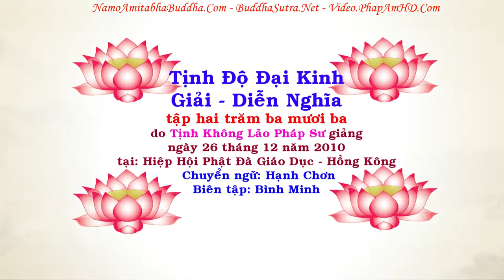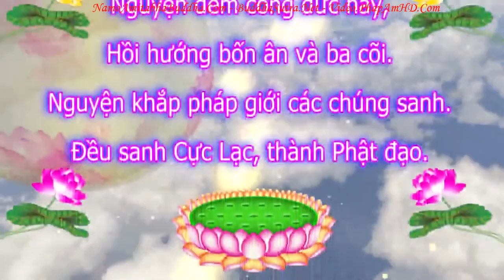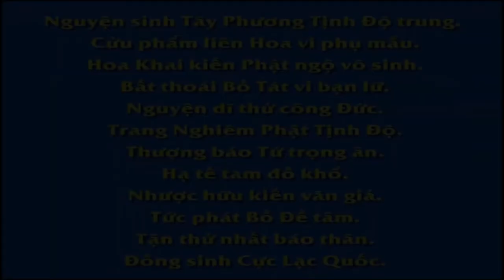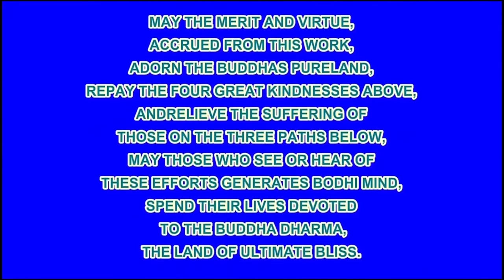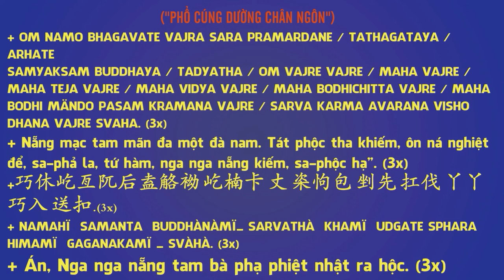TẬP 233, Nhất Kinh Thông Nhất Kinh Nghĩa, Tịnh Độ Đại Kinh Giải Diễn Nghĩa, Diệu Âm